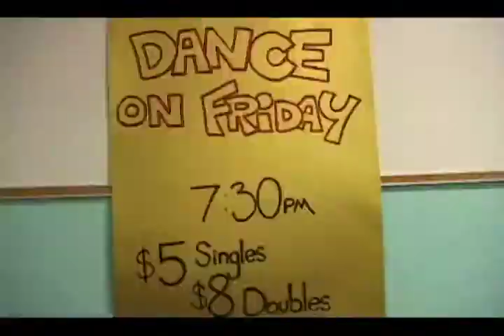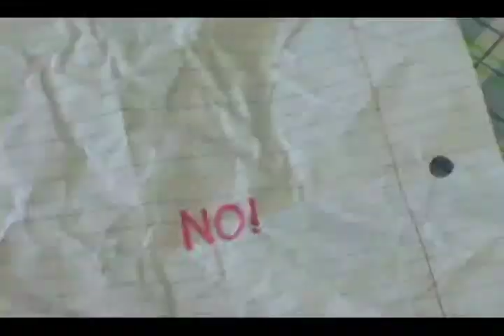Dance on Friday Ep 2: No Hiding from N&O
The one girl is sad about her birthday party and the boy asks out her friend.